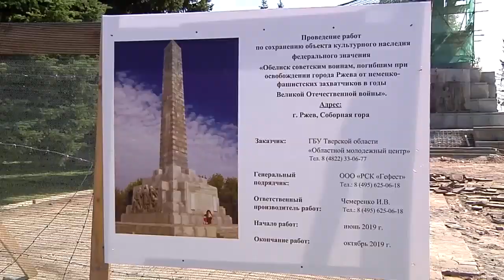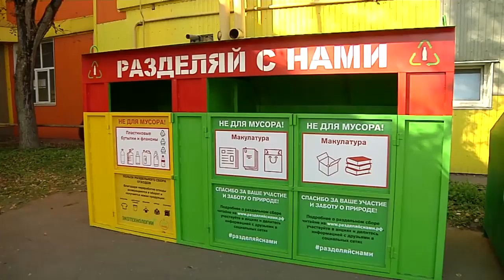Ржев активно преображается к 75-летию Великой Победы